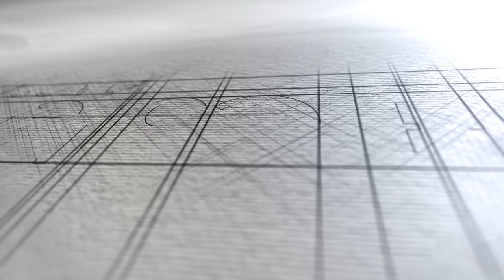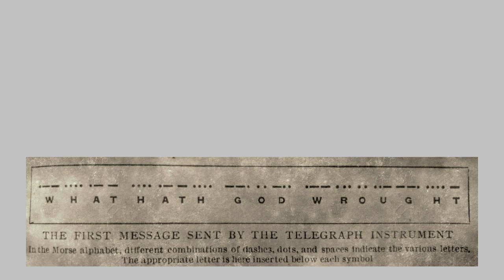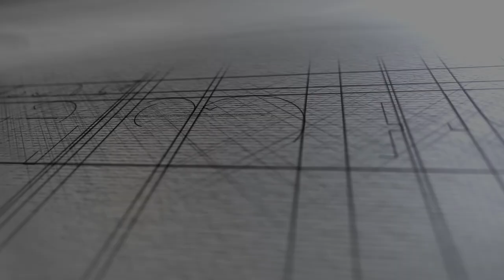Mark Bradford: What Hath God Wrought - Stuart Collection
A 199-foot tall metal flag-pole-like sculpture is mounted with a flashing light which playfully spells out “What Hath God Wrought” in Morse Code. The titular phrase is notably the first message Samuel Morse tested and transmitted across 41 miles in 1844. The sculpture reflects both the origins of the university as well as the origins of present-day communications: Morse Code is at the root of our contemporary era of information exchange, where communication travels instantaneously. Morse’s good-humored, secular message is interpreted thoughtfully by Mark Bradford and aligned with the artist’s expansive work depicting communities and reflecting on our shared cultural history. With this epic artwork, Bradford explores the physical means behind past and present-day communication that underlines his greater practice. [2/2022] [Show ID: 37825]